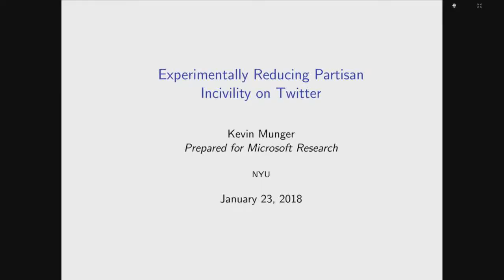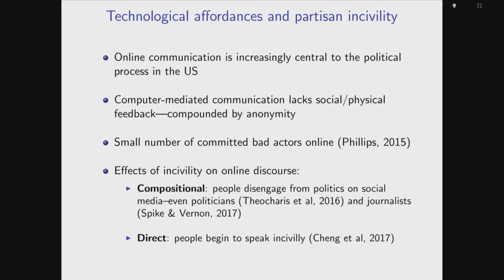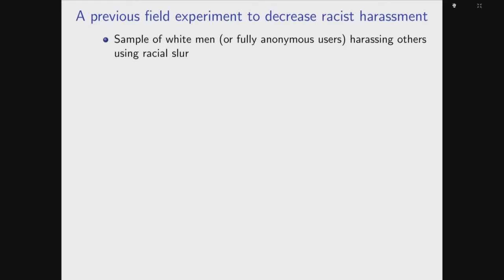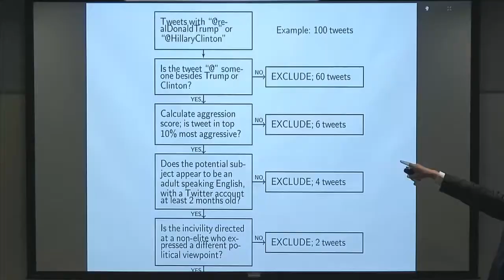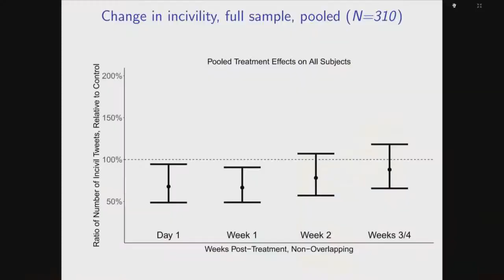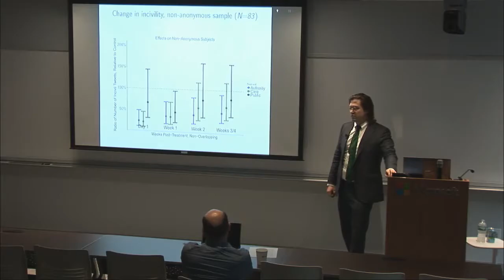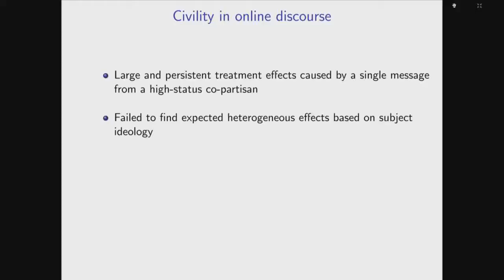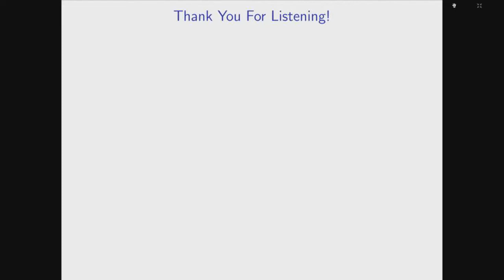Experimentally Reducing Partisan Incivility on Twitter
Cross-partisan incivility is a pressing concern in American politics, especially online. When partisans communicate incivilly, they are less likely to learn from each other and more likely to distrust each other. This paper analyses the way that people learn about norms of political behavior online. I conduct an experiment that tests how different forms of moral suasion---appeals to morality intended to influence behavior---affect how Democrats and Republicans learn about norms of partisan speech. Using bots that shared the political identity of the subjects, I sent messages that appealed to the moral principle theorized to be most convincing to either liberals ("care") or to conservatives ("authority"). Using a sample of subjects who had been frequently incivil in political discussions on Twitter during the 2016 US presidential election, I found that both forms of moral suasion were equally effective at dissuading both Democrats and Republicans from online incivility. These effects were significantly moderated by the anonymity of the subjects, especially among Republicans: subjects who elected to have an anonymous profile were much less likely to change their behavior. On some subsamples, the reduction in incivility persisted for up to a month after treatment.